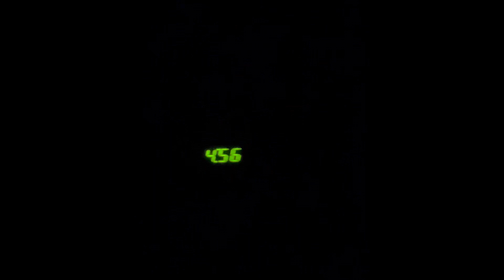Monday, January 9, 2023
Pat goes off to work very early. I think go to work do a vaccine study and then go to yoga and then go to a meeting and take the bus home